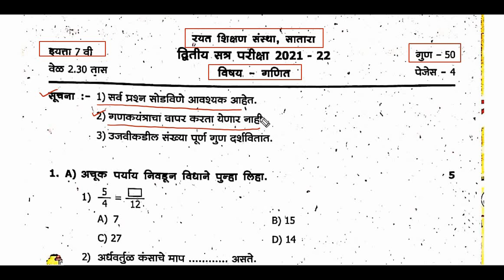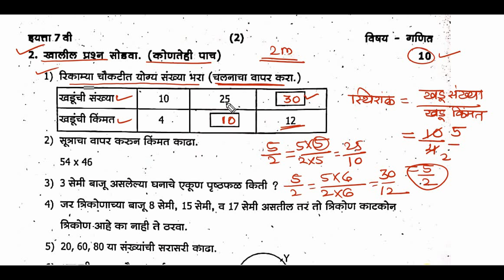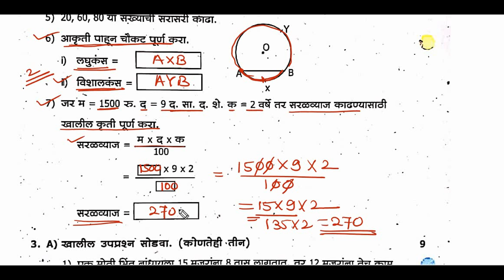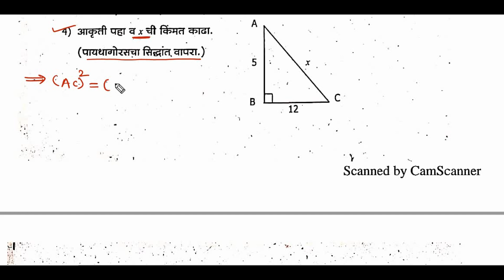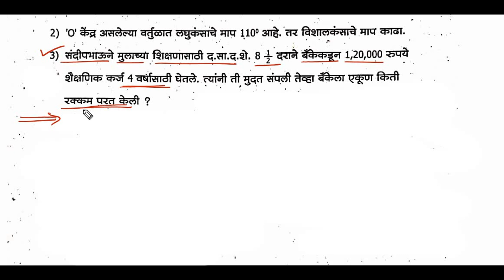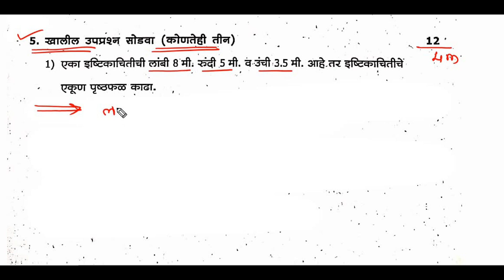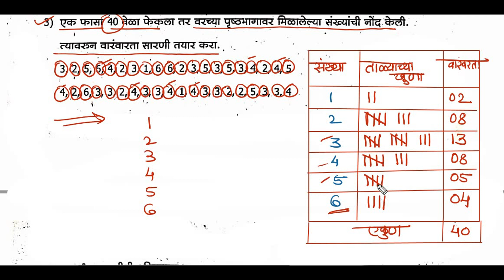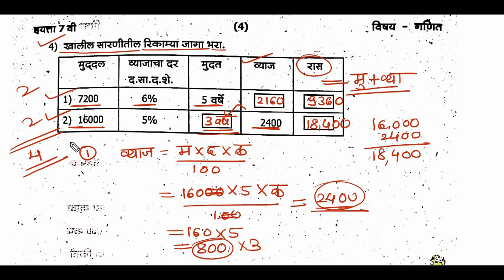इयत्ता 7 वी सत्र 2 विषय-गणित 2021-22 आदर्श उत्तरे व अचूक स्पष्टीकरण